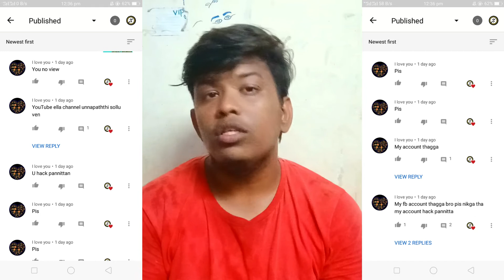good news from twitter